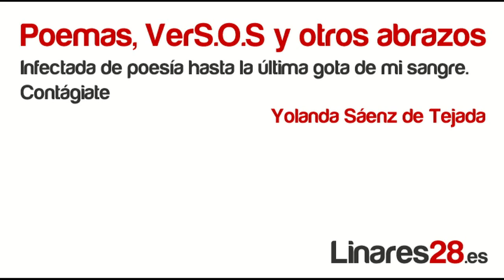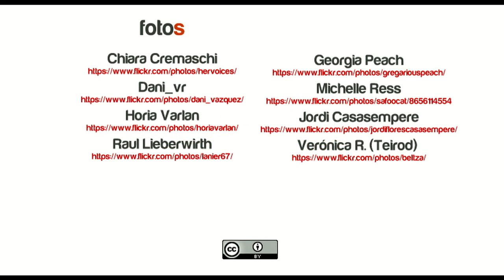Tampoco fue una noche loca